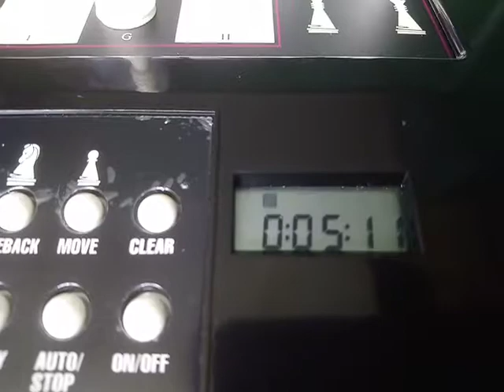Arena FIDE Master VS Excalibur Mirage Chess Computer Level 06 Demonstration 25.08.18